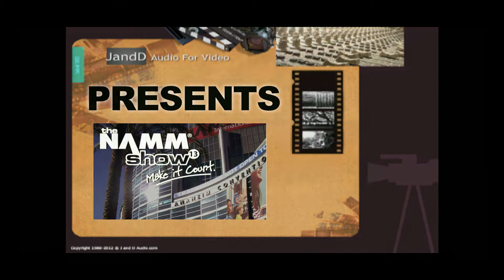NAMM Show 2013 Highlights